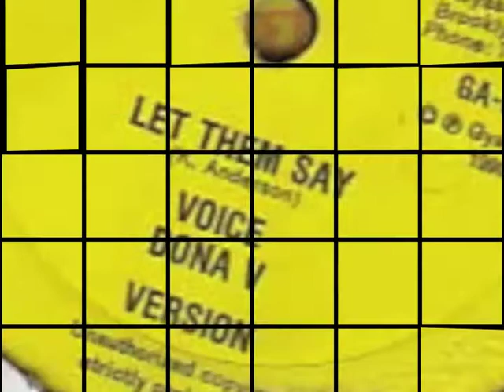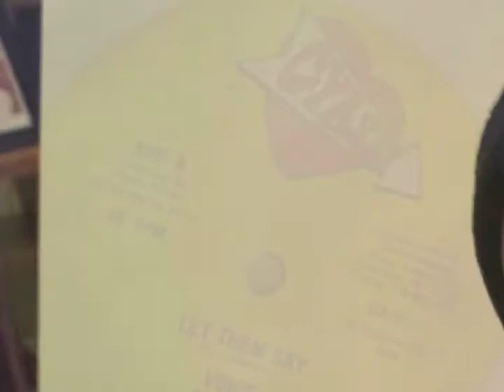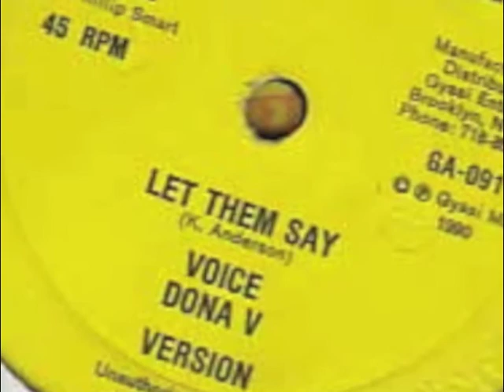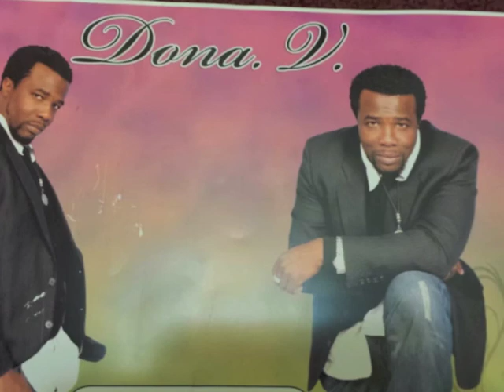"She's Human" DONA V Off the Album "Dutty Money"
DONA V "She's Human"
A Gyasi Enterprise production

Off the album "Dutty Money"
Available at CDBABY.COM and iTunes